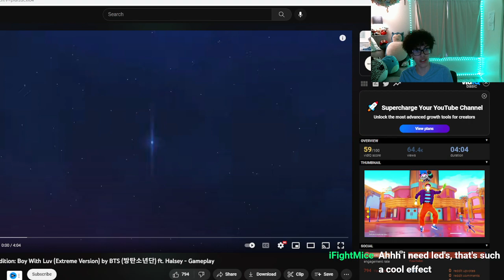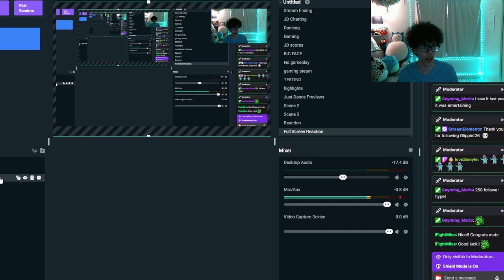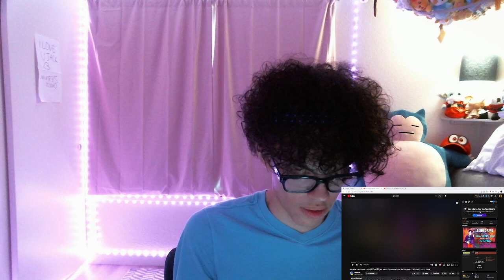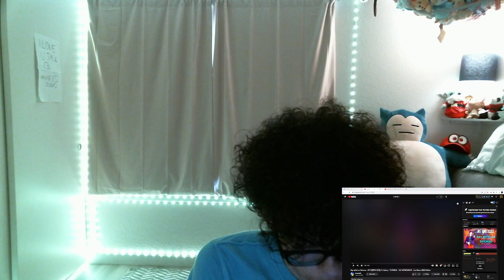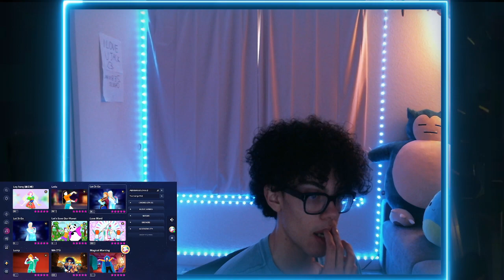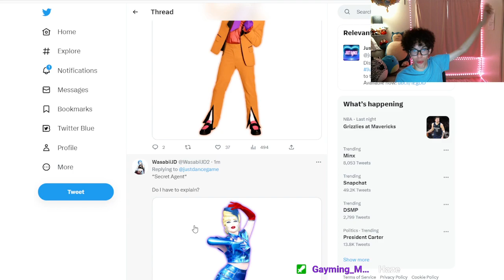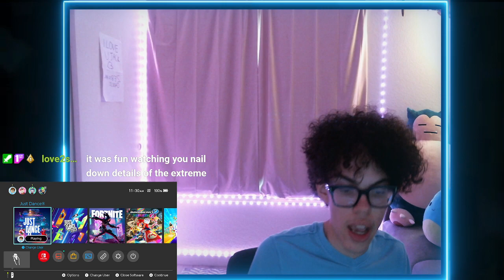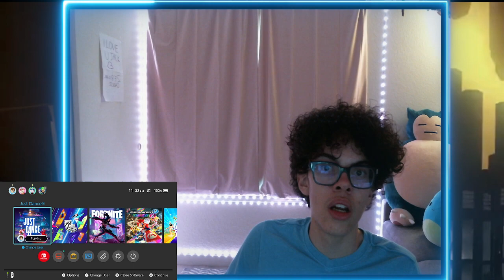learning Boy With Luv extreme! (streamed march 14th, 2023)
You can watch me live on Twitch and you can find my Just Dance videos at @ZebrawlJD !